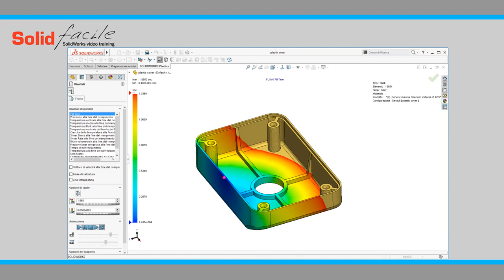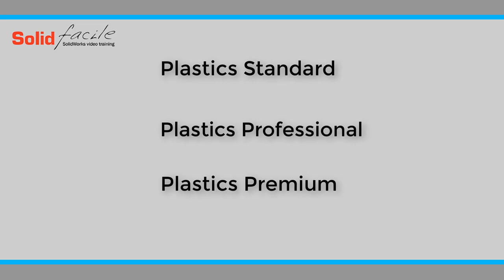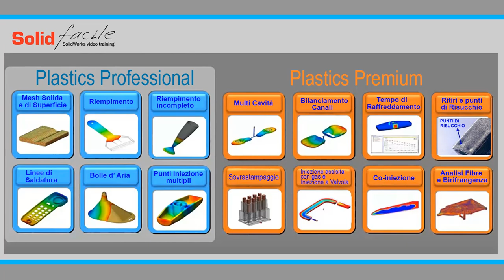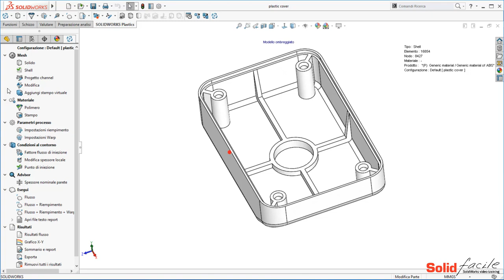SolidWorks Plastics: Panoramica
La simulazione dello stampaggio ad iniezione di SolidWorks Plastics consente di prevedere il flusso della massa plastica fusa durante il processo di stampaggio.